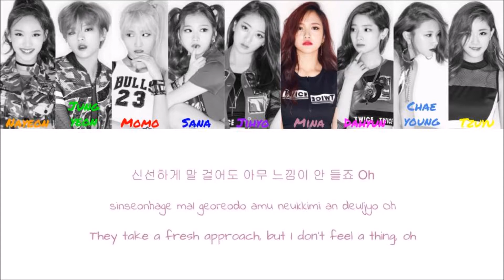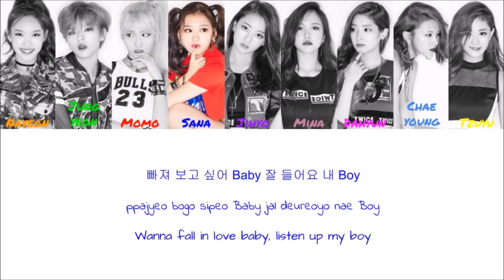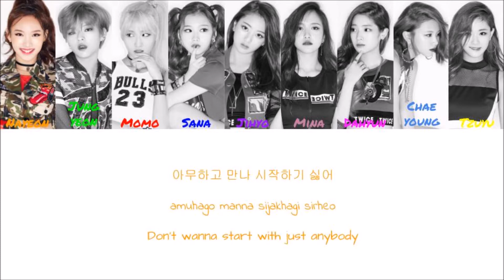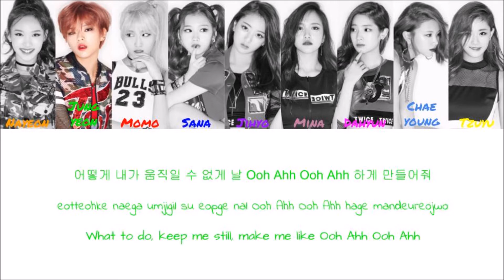Twice - Like Ooh-Ahh (Color Coded Han|Rom|Eng Lyrics) | by Bacon Biased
Sorry if Tzuyu's lines are a little hard to see.

Korean: music.naver
Rom: jacobryan
Eng: jypentertainment YouTube